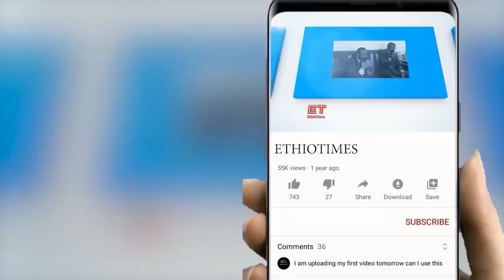Ethiopia: ሰበር ዜና - የኢትዮታይምስ የዕለቱ ዜና |ከአዲስአበባ የተሰማው አፈና|ወንጀለኛዉ ተያዘ|ወደ ትግራይ ተጀመረ